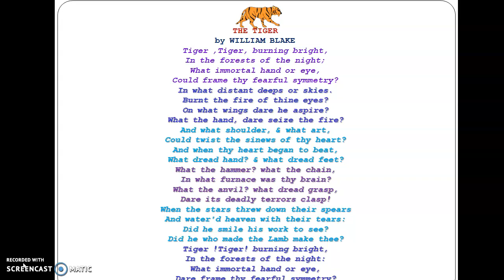THE TIGER ENGLISH POEM BY WILLIAM BLACK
The Tiger wrote by William Black and the poem is a Pre-Romantic British poem. In this ppt, the animated image of the tiger is obtained